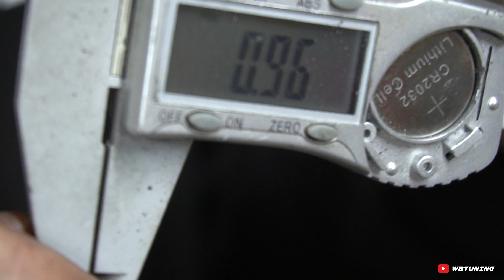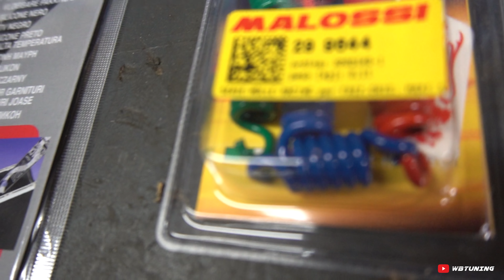ZAL DIE STARTEN... of zegt die kaboom? 💥 #14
Yo mensen!

In deze video gaan we wat kleine dingetjes monteren zoals remmen, koelvloeistof slangen en we gaan kijken of de ZIP wil starten :)

💪 SUPPORT ONS KANAAL EN VOLG!

🔥 UPLOADS
Ik doe mijn best om elke vrijdag om 20:00 een nieuwe video op dit kanaal te plaatsen!

📱 SAMENWERKEN? OF ZAKELIJKE VRAAG?